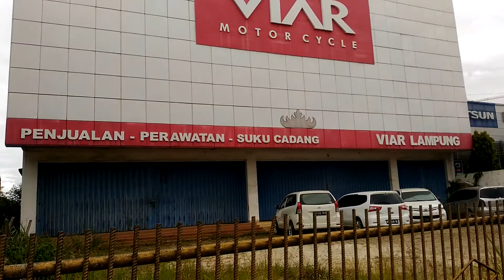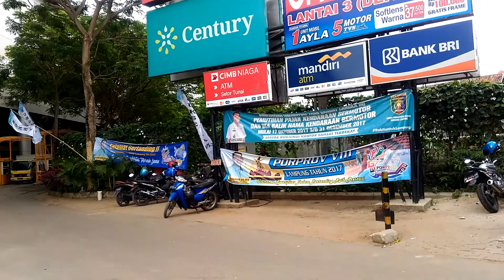KECELAKAAN MAUT MOBIL DAN MOTOR, TAPI SEPERTINYA ITU TIDAK TERJADI